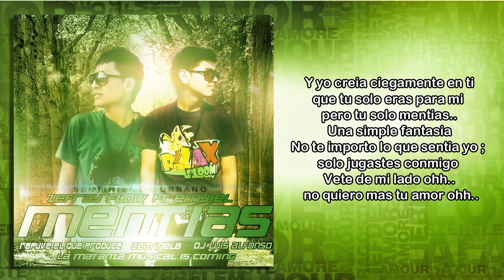Zefray Ft. Emyiel - "Mentias" (con letra) Reggaeton Romantico Mayo 2013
Mrrike - Te adoro tanto (Prod. By Mexican Records) Mrrike - "Te adoro tanto" (Con Letra) (Prod. By Mexican Records) Reggaeton Romantico Enero 2013 Tito el Bambino - Damelo (Original) (Letra)  Imperio Nazza Gold Edition La Pregunta (Remix) - J Alvarez Ft Daddy Yanke y Tito El Banbino Via Promo Musik Lyrics / Letra : "Como Explicarle" - J Alvarez - "COMO EXPLICARTE" con Letra ?New Reggaeton 2012?Prod Eliot "El Mago De Oz" J Alvarez Como Explicarte (Remix) (LETRA) J Alvarez - Como Explicarte - J Alvarez Como Explicarte Letra De J Alvarez ORIGINAL Letra De Como Explicarte De J Alvarez ORIGINAL Como Explicarte Con Letra ORIGINAL De J Alvarez J Alvarez - Como Explicarle (Oficial Letra) daddy yankee, wisin y yandel, farruko, j alvarez, nova y jory arcangel, de la gueto, jowel y randy, baby rasta y gringo, rakim y ken, nigga, macano, Mrrike sexy flow , chapa c, don omar, tabooReggaeton de en Argentina, puerto rico, colombia, venezuela,ecuador, bolivia, peru, chile, uruguay, paraguay ORIGINAL® reggaeton HD 1080p CHAMPETA BACHATA 2013 LO MAS NUEVO 2012 reggaeton REGGAETON ROMANTICO hd LO MAS NUEVO 2013 NUEVO HD EL CELLELE JHON EL LEGENDARIO reggaeton cristiano REAGGETON REMIX NUEVO 2012 LOS LUNATICOS DE COLOMBIA ?New Reggaeton?®2012 ® NEW ELLA ES MANIATICA El Celele Jhon El Legendario ft Erre Kinze Mikey Bass Reggaeton2012HD1080pVALLENATO underground Reggaeton Perreo vallenato colombiano 2012 HD (Remix 2012) NUEVO reggaeton cristiano 2012 hd 1080p reggaeton Reggaeton Romantico 2012 ´ Reggaeton Romantico 2012 BARRIOSTEREO [HD]NADIE COMO YO - TonySamgelo - Ahora Tu Te Vas Con Letra + Descarga ?Reggaeton CON LETRA CONMIGO SIEMPRE LYRICS 2011 PANAMAMUSIC PAULINA RUBIO TITO EL BAMBINO TE PIDO PERDON VIDEO OFICIAL DADDY YANKEE DESCONTROL CAMILA MIENTES THALIA EQUIVOCADA REGGAETON ROMANTICO TONY DIZE DOCTORADO JOSENID AMOR DE COLEGIO EN VIVO ENRIQUE IGLESIAS FEAT JUAN LUIS GUERRA CUANDO ME ENAMORO guitar ballads romantic music latin with onscreen lyrics reggaetonew reggaeton dance yt:stretch=16:9 remix video clip Chino Nacho Supremo principe azul sin ti el poeta mi nina bonita tu angelito chino nacho jay sean luis enrique nuevo 2011 estreno supremo Enrique estoy enamorado bebe Regalame un Muack Por Eso Quiero loco Bachata Rosa Pobre Corazon Sera Que Tengo LA Culpa albumChino Nacho Randy: Fantastica remix Don Omar ft Lucenzo, Arcangel, DY: Danza kururo remix Rakim y Ken-y: Mas BARRIOSTEREO PERÚ ERRE G - GRITARE
Plan- B: Porque te demoras Yomo: Rompe las reglas Ñejo y Dalmata: Entre humo y el alcohol W y Yandel ft Pitbull, Tego Calderon: Zun Zun rompiendo caderas Jking y Maximan ft Tito el bambino, Gocho: SENTIMIENTO URBANO Sr juez remix J-Alvarez ft Daddy Yankee: Junto al amanece Cosculluela ft Alexis y Fido, Daddy Yankee: Cuidau au au remix Farruko Hola Beba [Remix] Hola Beba [Remix] Farruko Ft. J Alvarez & Jory - Hola BebaFarruko Ft. J Alvarez & Jory - J Alvarez & Jory - Hola Beba Remix] Jory - Besame remix Boom Boom remix Magnate y Valentino, J-Alvarez, Nova y Jory Magnate Chupop Jonny Prez Y Pedro Prez Tha Prez @ Un Beso (Official Video) Mario VI @ Dj Semaforo (Entrevista) Letra / Lyrics: Michael Ft Farruko -- Si Tu La Vez Golpe A Golpe -- Amor Bandido Teyana Taylor Ft Fabolous & Jadakiss -- D.U.I. Blevia -- Quiero Ser Soulja Boy Ft John Boy -- Slurpy Pitbull Ft Lil Jon -- Somethin' Krazy El Chaval -- Maldita Residencia (Amazon Version) Michael El Nuevo Prospecto Ft Farruko -- Si Tu Rescatar Las Calles Nicol Peña -- Popurry Classico Tony Dize @ Mexico (2012) Letra / Lyrics: Henry Santos Ft Cristian Castro -- Amarte Asi Milka La Mas Dura -- Made In VillaConHenry Santos Ft Cristian Castro -- Amarte Asi Michael Ft Farruko -- Si Tu La Vez Plies -- On Trial (2012) Tyga Ft Young Jeezy, Fabolous, T.I. & Meek Mill -- Rack City (Remix) DIVINO MI VIDA HEROE CON LETRA CONMIGO SIEMPRE LYRICS 2011 DJ KIELITO PANAMAMUSIC PAULINA RUBIO TITO EL BAMBINO TE PIDO PERDON VIDEO OFICIAL DADDY YANKEE DESCONTROL CAMILA MIENTES THALIA EQUIVOCADA REGGAETON ROMANTICO TONY DIZE DOCTORADO JOSENID AMOR DE COLEGIO EN VIVO ENRIQUE IGLESIAS FEAT JUAN LUIS GUERRA CUANDO ME ENAMORO guitar ballads romantic music latin with onscreen lyrics azul sin ti el poeta mi nina bonita tu angelito chino nacho jay sean luis enrique nuevo Romeo Santos SIEMPRE LYRICS 2011 DJ KIELITO PANAMAMUSIC Letra Lyric Video reggae Romantico style dysis love music Instrumental Mexican Records Los Intocables Renzo&Ian winder RENZO IAN Moda Te Mueve Zefray Ft. Emyiel - "Mentias" (con letra) Reggaeton Romantico Mayo 2013